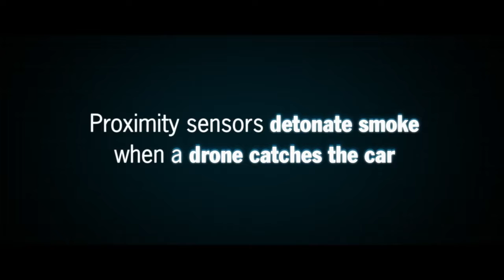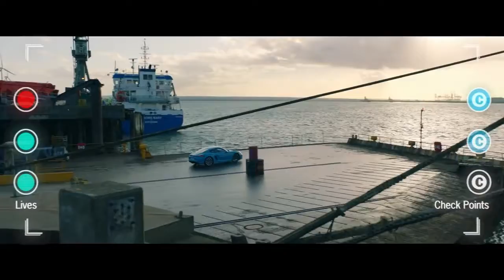Race drones vs Porsche 718 Cayman